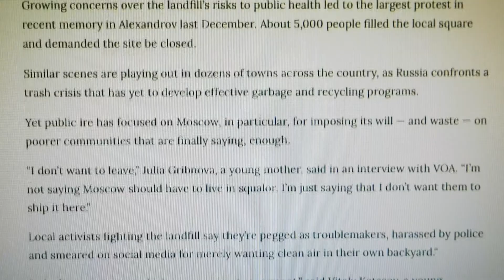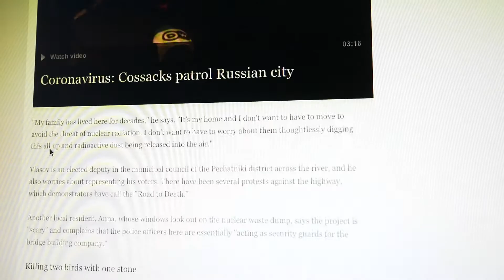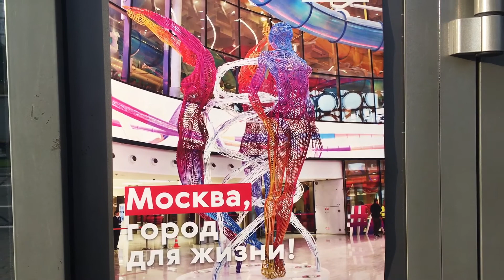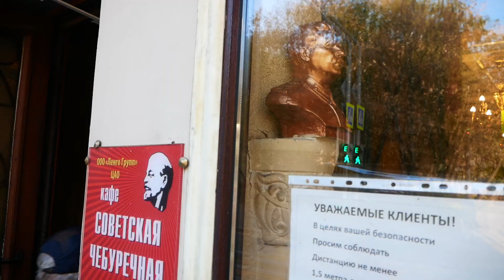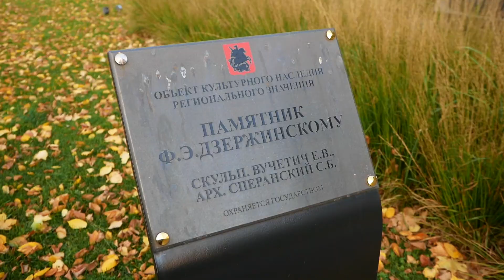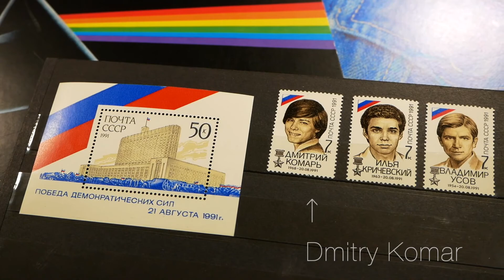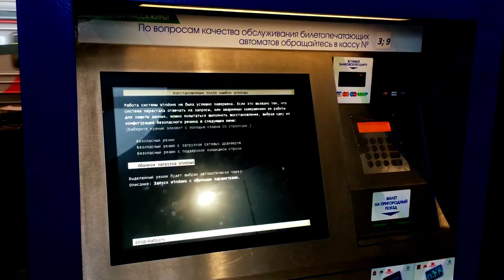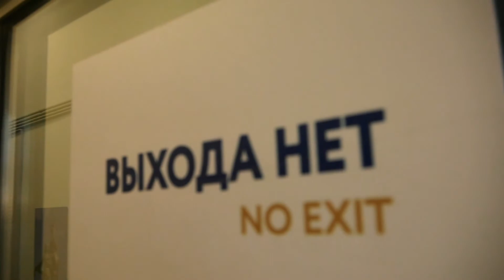Moscow, The Best City In The World [4/4] Nature, Heritage, Conclusion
English&Russian subtitles available | доступны субтитры на русском и английском языках

Index
0:00 Hello intelligent beings of the ætherweb
0:15 ~~~Nature~~~
0:19 Nature: waste disposal
1:09 Nature: waste sorting
2:10 Nature: melted bin and a lost phone number
2:27 Nature: "North–Eastern Chord" motorway and expressways in general
3:19 Nature: "South-Eastern Chord" motorway and the nuclear waste
4:39 Nature: Losiny Ostrov national park
5:08 Nature: grass and trees
5:27 Nature: disappearance of sparrows
5:47 Nature: Kuskovo forest-park
6:30 Nature: poplar fluff
6:49 Nature: complete failure
6:58 ~~~Heritage~~~
7:22 Heritage: tram tunnel of 1865
8:05 Heritage: Prazhskaya metro station
8:29 Heritage: lost
9:35 Heritage: "restoration"
10:13 Heritage: museums isolated
11:01 Heritage: "Russia My History" and "Russia Makes Its Own"
11:27 Heritage: hypocrisy
12:08 Heritage: "we were raised by Stalin"
12:23 Heritage: VDNH
13:23 Heritage: Muzeon Park
15:10 Heritage: International Memorial and the "Return of Names"
15:45 Heritage: official memorial
16:10 Heritage: the "Last Address" project
16:24 Heritage: remember and be punished as a "foreign agent"
17:13 Heritage: Nemtsov Bridge
17:30 Heritage: Peter the Great
18:04 Heritage: not Rambo
18:43 Heritage: totally not a homage to Vladimir Putin
18:53 Heritage: August 21st 1991
19:48 Heritage: rectification of names
20:49 ~~~Conclusion~~~
20:52 Conclusion: lies
21:51 Conclusion: cyberpunk Babylon
22:28 Conclusion: good things?
23:17 Conclusion: everywhere is bad?
24:55 Conclusion: no hatred
26:39 Conclusion: "Perhaps?"
26:59 Raccoon hugs everyone

Captured websites (link to the list, as the list is too long for the description field)

Links to good people to support, read and watch in English